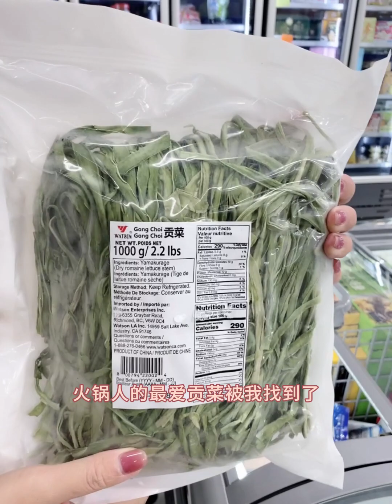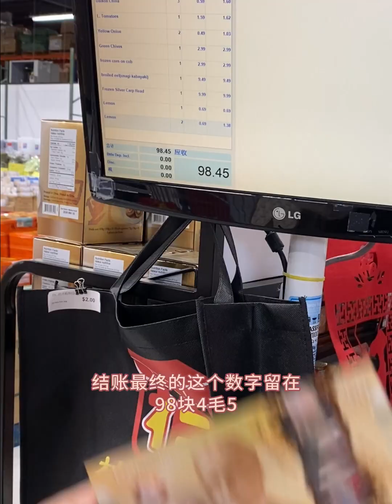挑战温哥华1周只花100刀！吃饱一家四口！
Big Crazy Supermarket
4551 No. 3 Rd #180, Richmond, BC